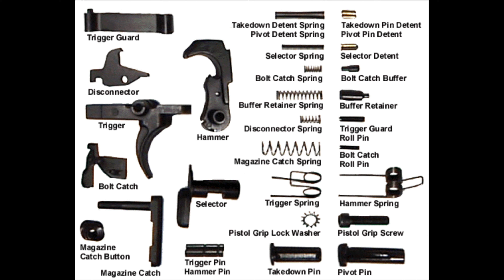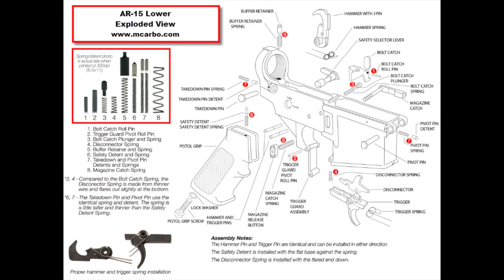WAP #22: Everything AR-15!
In this episode, we discuss everything about the AR-15 for beginners. We discuss the parts, function and pros and cons of building your own.

If you are a gun owner, you need true self-defense liability insurance. Check out Right to Bear Insurance.  Get up to $100 off with Palmetto State Armory when you sign up for coverage!

Need help growing your channel? Check out Tube Buddy which is a great add-on to YouTube for assisting with your analytics

Looking to start a podcast? Buzzsprout is hands down the easiest and best way to launch, promote, and track your podcast.

Equipment I use for filming and podcasts:

VIDEO GEAR
Elgato Cam Link 4K Capture Card
Sigma 16mm f/1.4 Sony E Lense
VicTiv Camera Tripod 81”
DJI OM 4 SE Smartphone Gimbal Stabilizer
ULANZI U Rig Pro – Smartphone Tripod Mount
Logitech Brio 4k Webcam

AUDIO GEAR
Rode RODECaster Pro
Elgato Stream Deck
Blue Yeti X USB Mic
Shure SM7B
Shure SM7
Triton Audio FetHead in-Line Microphone Preamp
Rode PodMic
Samsun Q2U USB/XLR Mic
Sunmon Q2U Shock Mount
InnoGear Mic Boom Arm
InnoGear Adjustable Desk Mic Stand
Mic Stand Adapter Set
Deity D4 Mini Mic
Deity Lavalier Mic
3.5mm Audio Cable 10FT
Blue/Red XLR Cables

Audio-Technica ATH-M20X Studio Headphones
OneOdio Over Ear Headphones
Rode NTH-100 Professional Headphones

SanDisk 1TB Extreme SSD
SanDisk 128GB Extreme Pro SD Memory Card
Samsung Evo Select Micro SD Memory Card 128GB

LIGHTING GEAR
Neewer 2 Pack 480 LED Light Kit
Neewer LED 480 Light Panel Softbox
Neewer LED Light Panel Soft Box
Neewer C Stands
Govee Smart LED Lights
GLV LED RGB Flood Light
IVISSI G2 Pocket RGB Camera Light

These videos are strictly for documentary, entertainment and educational purposes only. We do not sell firearms or accessories through YouTube or any social media. All work on firearms should be carried out by a licensed individual and all state and federal rules apply.  We are not liable for any injury to yourself or damage to your firearms resulting from attempting anything shown in any of our videos. We do not endorse any specific product and this is not an attempt to sell you a good or service. We are not instructing viewers on how to modify firearms, accessories, or otherwise to change their basic legal function.